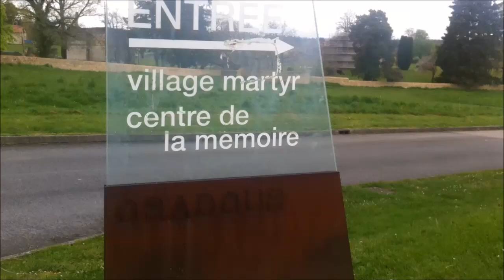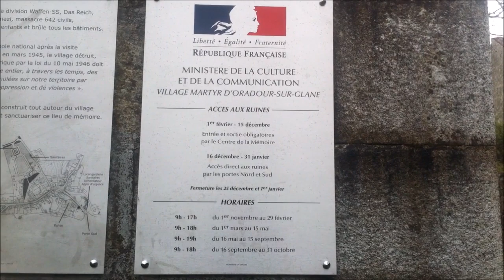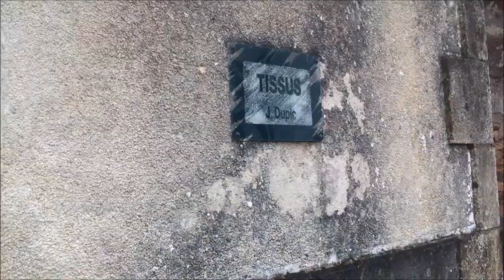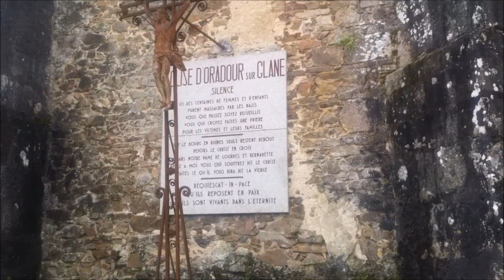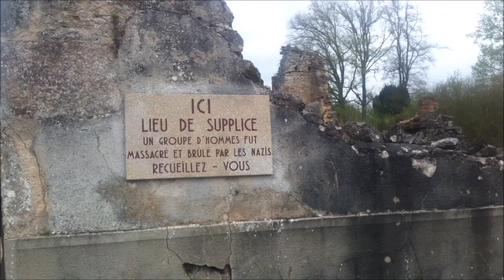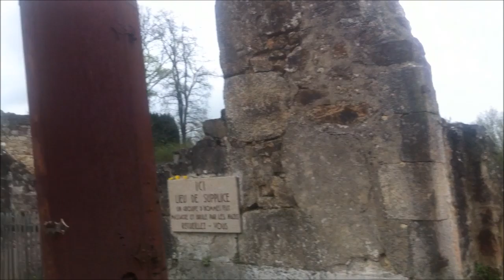Visiting Oradour sur Glane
On 10 June 1944, the village of Oradour-sur-Glane in then Nazi-occupied France was destroyed, when 642 of its inhabitants, including women and children, were massacred by a Nazi Waffen-SS company.